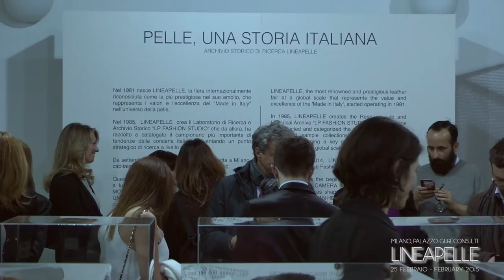PELLE, UNA STORIA ITALIANA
Title:     PELLE, UNA STORIA ITALIANA

Date:     25 febbraio / February 2015

Where:   Milano, Palazzo Giureconsulti

Production: Lineapelle spa